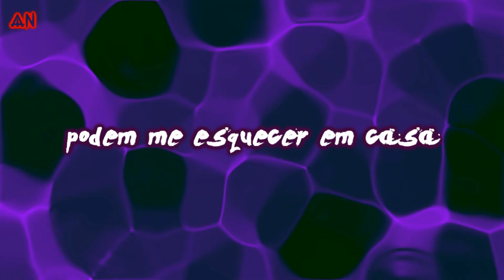(ASMR) Rap Do Gordon Agrippa '' Touros Negros '' - ( Black Clover ) - AN (Prod.Riddiman)